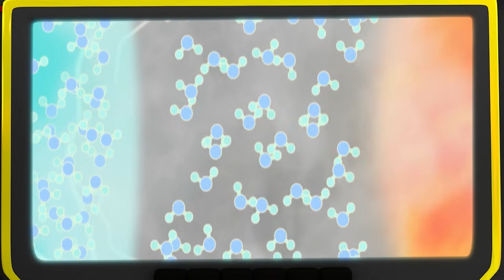Blaze en de Monsterwielen | Vuur- & waterreddingen | Compilatie van 40 minuten | Nick Jr. Nederlands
Blaze verandert in Brandweerwagen Blaze en Onderzeeër Blaze om branden te blussen en onderwaterreddingen uit te voeren in Axle City in deze 40 minuten durende compilatie van Blaze en de Monsterwielen!

Kijk meer filmpjes van PAW Patrol, Dora, Blaze en de Monsterwielen, Blue's Clues & jij, Bubble Guppies en Baby Shark, waar en wanneer je maar wilt hier bij Nick Jr!